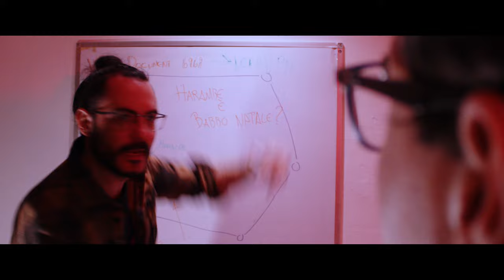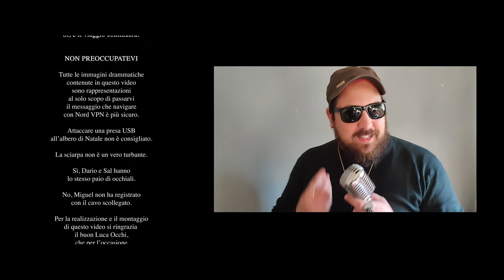NATALE CON @Nordvpn ​ (Carol of the Bells Parody) A song for InnTale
I ragazzi di @InnTale pensavano di metterci in difficoltà chiedendoci una canzone su Nord VPN. E invece!

Offerta di Natale! Vai su per avere il pacchetto NordVPN + funzione Antivirus + Blocco tracker con uno sconto esclusivo e 4 mesi GRATIS in regalo!

Se ti piacciono queste canzoni fatti un giro sul canale, troverai altre cose!

Seguici anche su Instagram, per scoprire i retroscena di queste canzoni!

NATALE CON Nord VPN
Testo e Voci • Miguel K Velasquez
Composizione e Musica • Dario Rodighiero e Salvatore Pagliaro
Registrazione voci • Miguel K Velasquez
Mix e Master • Dario Rodighiero
Riprese e video editing • Luca Occhi